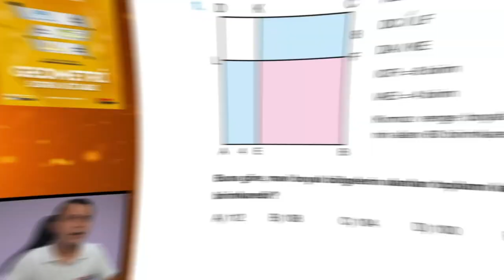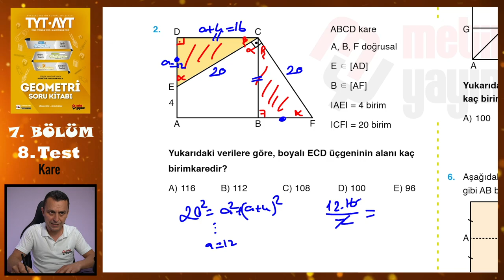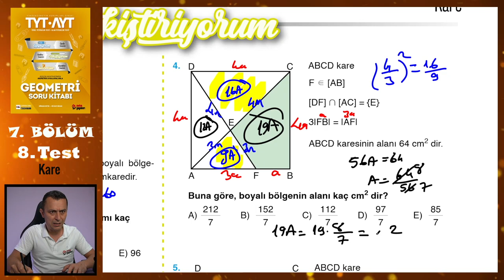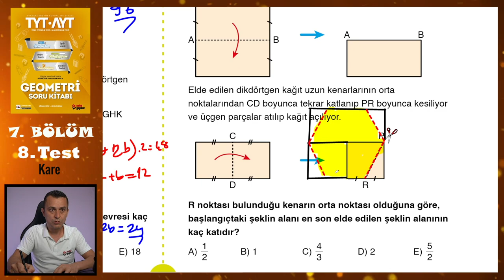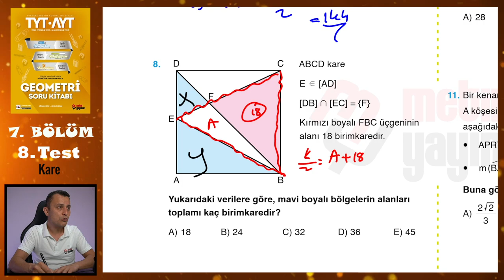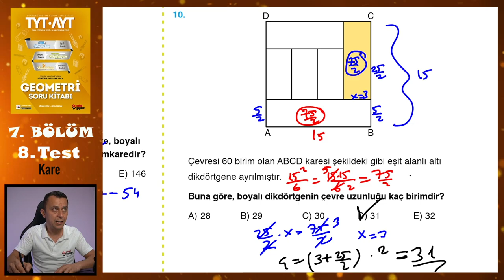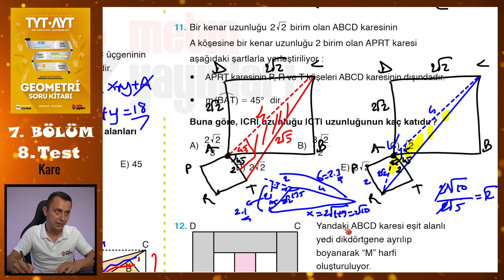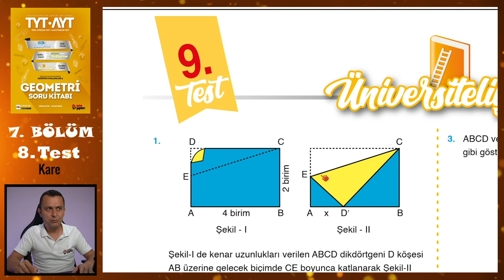8. Test | 7. Bölüm | Dikdörtgen-Kare | METİN YAYINLARI